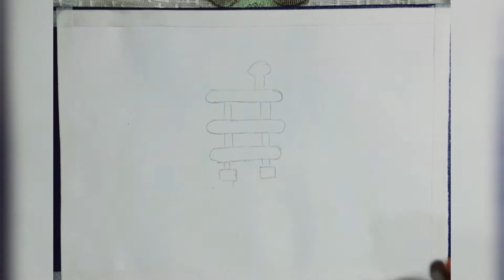How to draw Sanchi Stupa - step by step for beginners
Hey guys ! in this video i will show you...how to draw sanchi stupa hope u guys enjoy❣❣